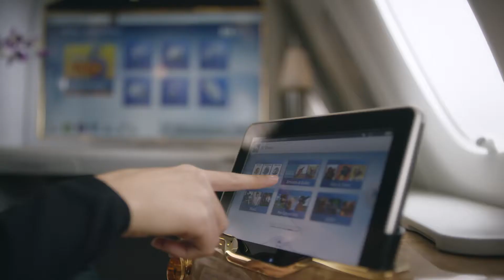EK ALL CLASSES LOOP